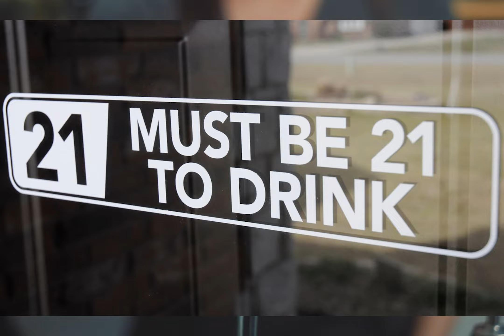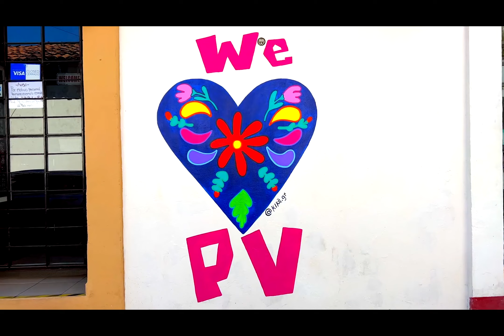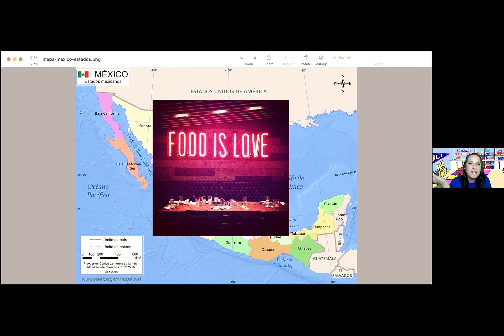Memories of Mexico with Ana | Language Talk Interview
Join Ms. Lia and Ana Trujillo as they discuss Ana's hometown of Morelia, plus other favorite places in Mexico, such as Puerto Vallarta, Guanajuato and Mexico City. Ana also explains what it was like acclimating to a new life and speaking a new language with her American husband in Denver, Colorado.